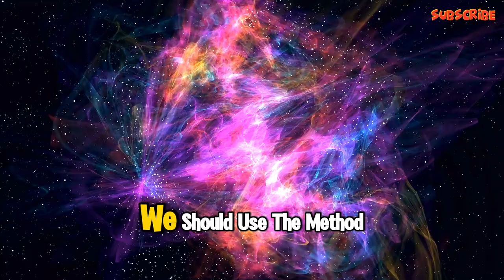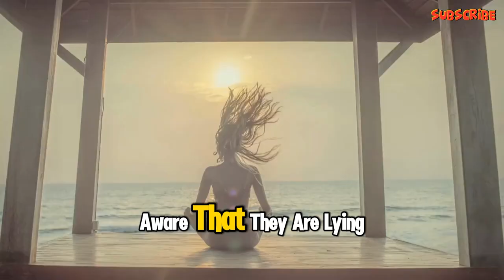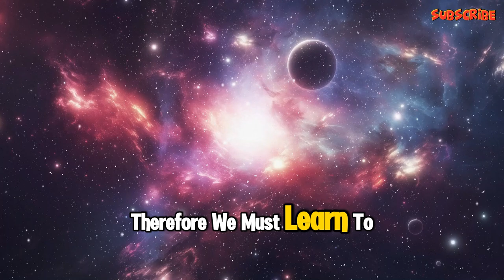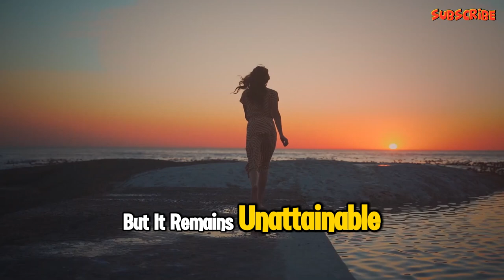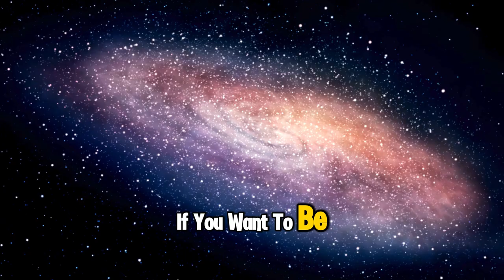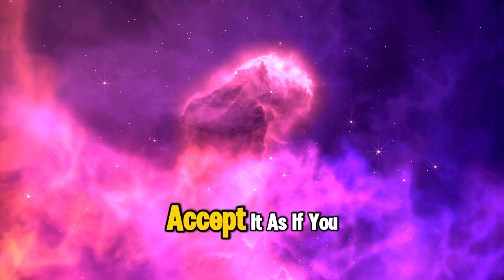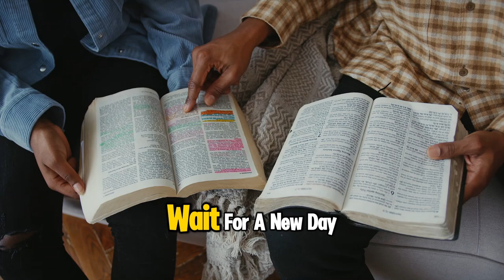You Must STOP Resisting the Present Moment Now! Part 1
In this video, we'll discuss why it's important to stop resisting the present moment. Learn how to cultivate mindfulness and find peace in the now.
In this video, we'll explain why you must stop resisting the present moment now. Learn how to embrace the now and find peace within yourself.
In this video, we'll discuss why you must stop resisting the present moment now. Learn how to embrace the present for a more fulfilling life.
In this video, you'll learn why it's important to stop resisting the present moment and how to live in the now. Don't miss this powerful message!
In this video, learn why you must STOP resisting the present moment now! Discover how letting go of resistance can bring more peace and joy into your life.